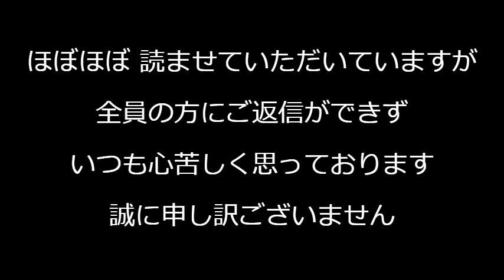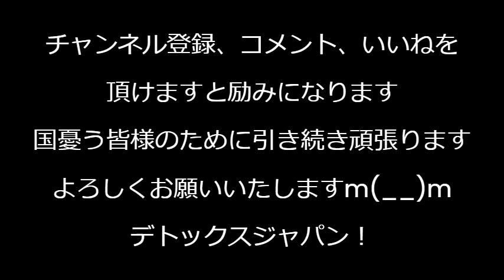脱糞民主党はセーフ、立民が名誉毀損で刑事告訴するも不起訴に、名古屋焼肉店人糞放置事件をうけ／永住資格申請者の12.8％が税金や保険料を滞納、こういう人らには永住資格あげないんだよね？ 240509